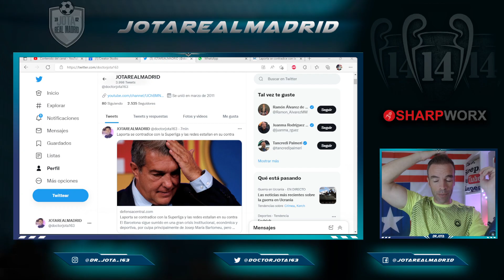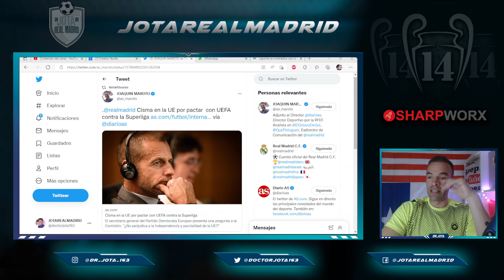REVÉS PARA CEFERIN | La UNIÓN EUROPEA suelta un MANDOBLE a UEFA por la Superliga